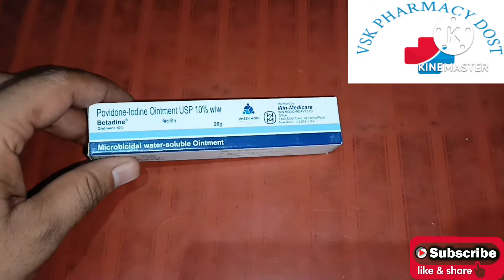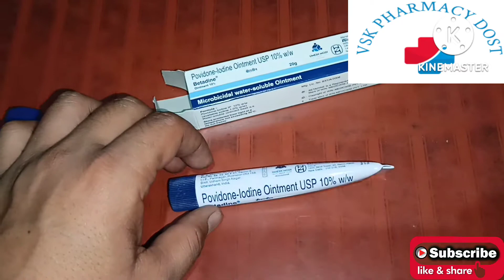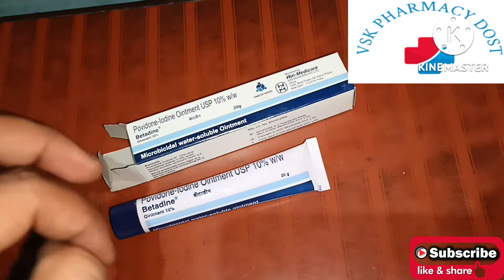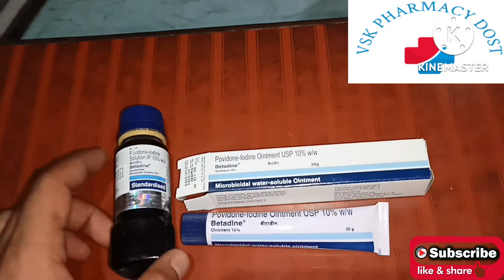Betadine Ointment (Povidone Iodine 10%) Full Hindi Review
VSK_PHARMACY_DOST_BETADINE_LOTION/OINTMENT